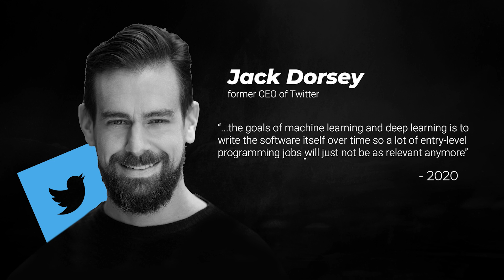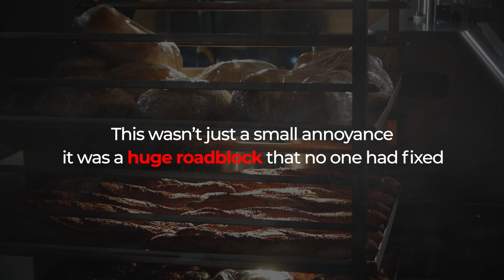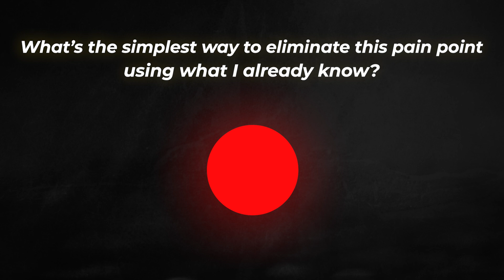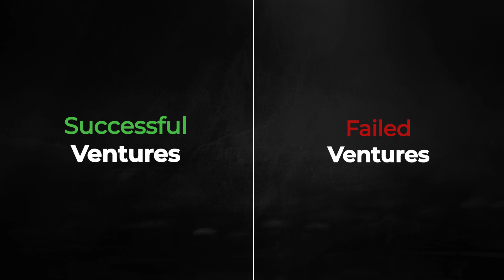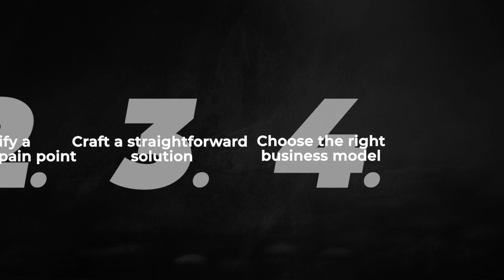How to turn Coding into a One Person Business In 2025